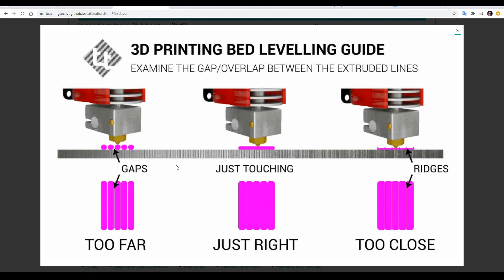Interpreting first layer test results